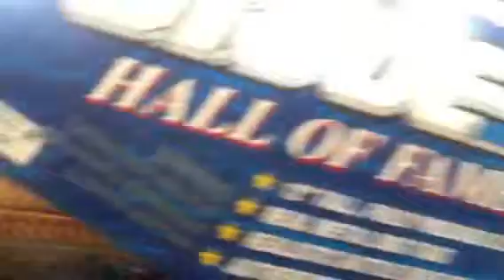jackson's GI JOE battle episode 2 part1